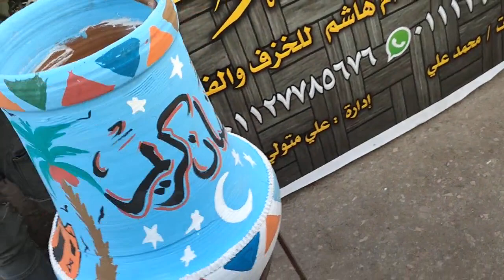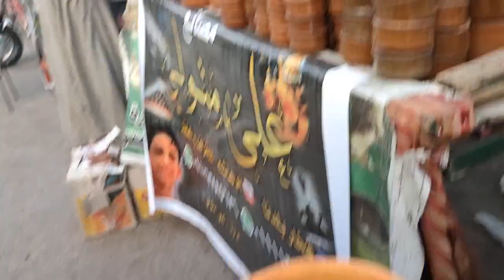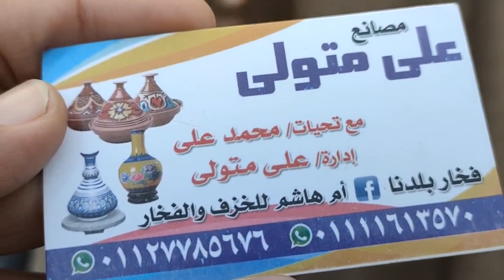نزلت السيده زينب شوفت حاجه غريبه جدا معموله عشاني تعالو شوفو 😱🤔🤫🏃🏃🏃